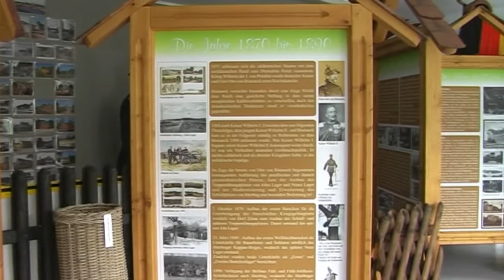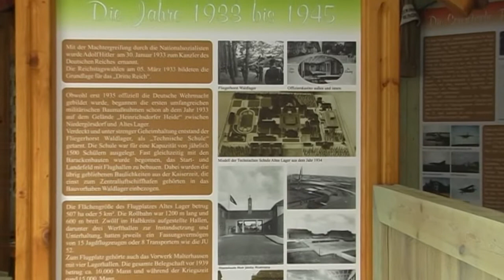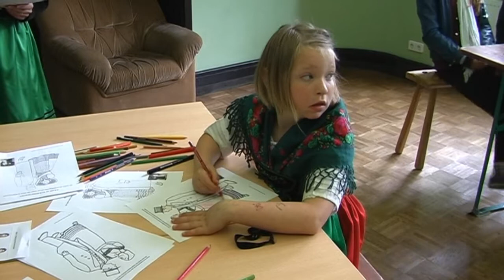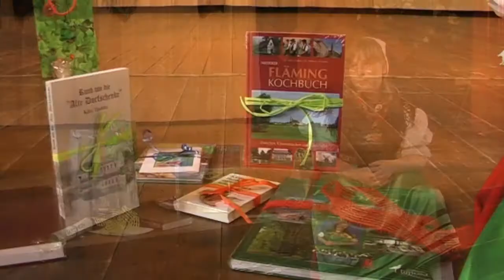Trachtenfest in Altes Lager 2012 (2)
Altes Lager   Das Haus